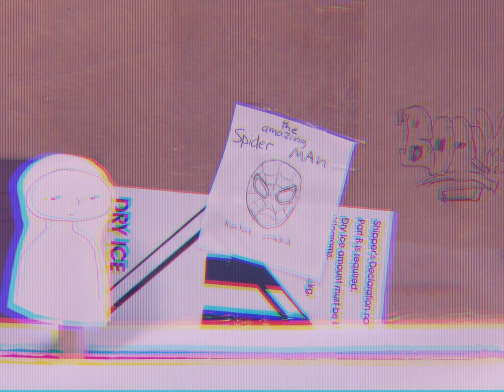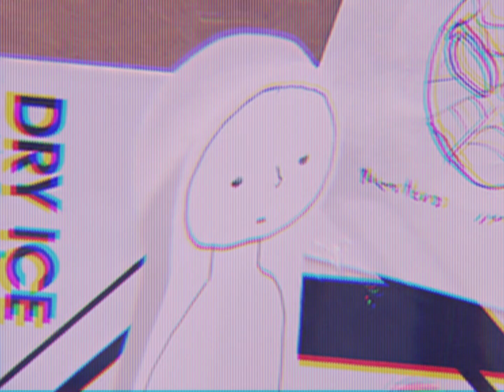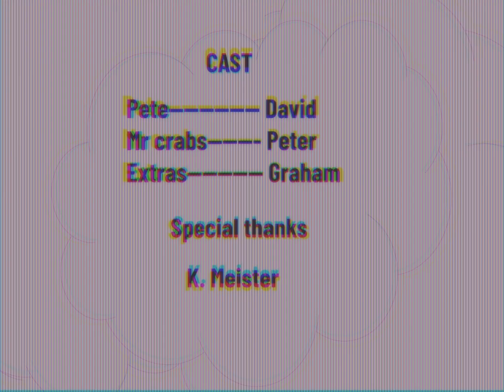Pete's Capitalism Adventure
a really professional student film that says something thoughtful about our society. This is truly my magnum opus. Thank you.